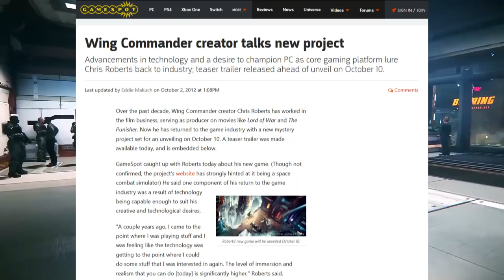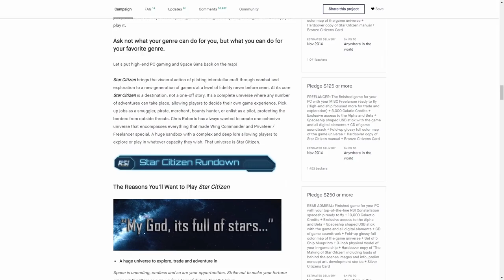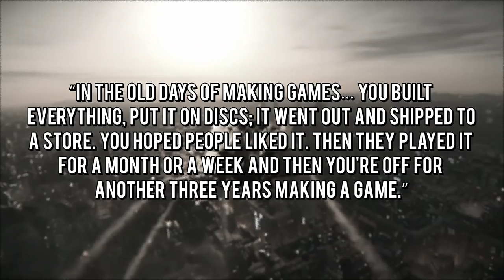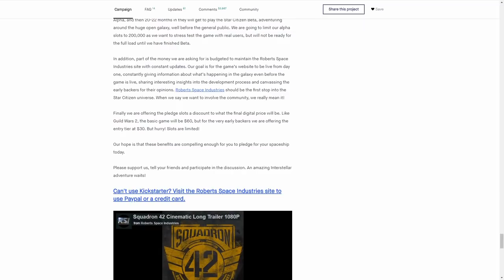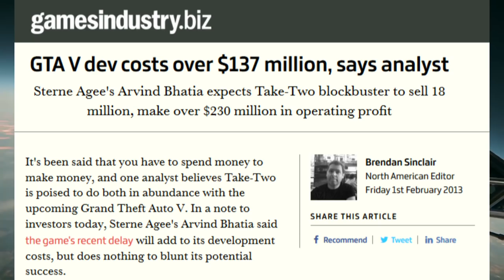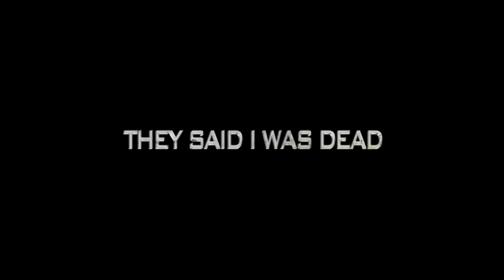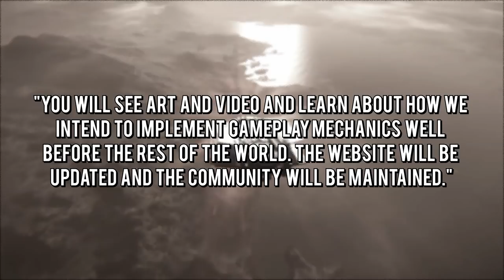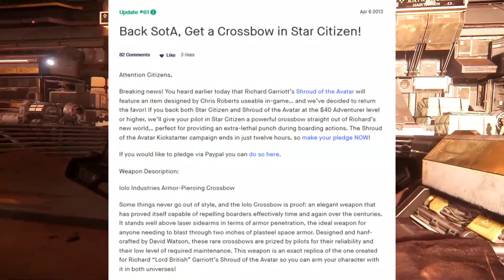Star Citizen – Kickstarter Odyssey (Part 1)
Star Citizen is the most successful crowdfunding campaign of all time. Let's take a look at what made it that way.